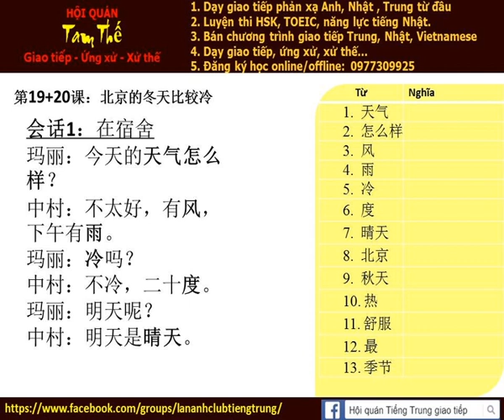Bài 19a Nghe nói phản xạ tiếng trung giao tiếp